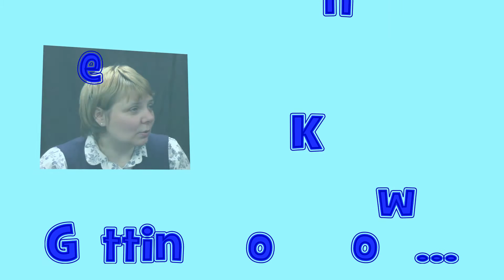Chadsgrove News 2016/2017 - Episode 2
Welcome to Chadsgrove News!

This is a fortnightly news report about what is happening in and around school.

The week we report on the choir and an African choir visiting the school.